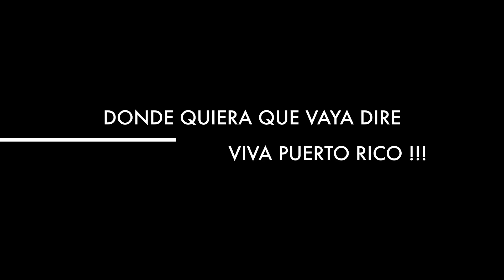YVONNE ARTESANA DE CORAZON